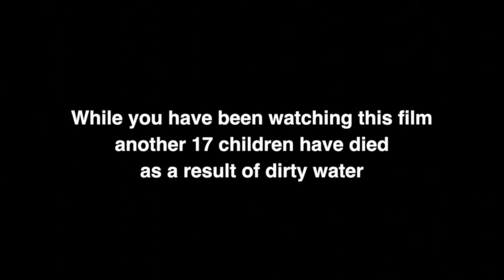Keira Knightley Underwater Photoshoot for Fresh2o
Fresh2o is taking Keira Knightley (kind of) to Almost Summer Festival 2015 so head and get your early bird tickets now!

Fresh2o is a dynamic initiative, founded by Oscar award-winning photographer Candice, who devised the idea of taking iconic underwater images of celebrities to highlight the global water crisis that is killing 5,000 children each day and leaving billions more without adequate provision of fresh water and sanitation.